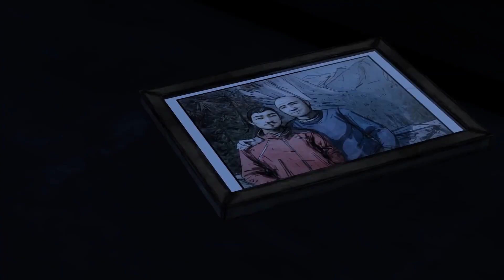Ходячие мертвецы Игра - История Клементины / Обзор Всех Сезонов / Мнение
Мое мнение-обзор о 3 сезонах об игре "The Walking Dead Game" от Telltale Games
Какой сезон самый слабый?
Почему игра берет за душу?